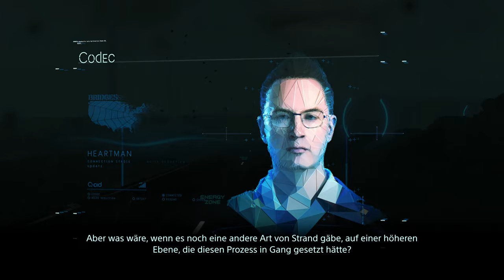Death Stranding Directors Cut - Wer ist Amelie? - E28